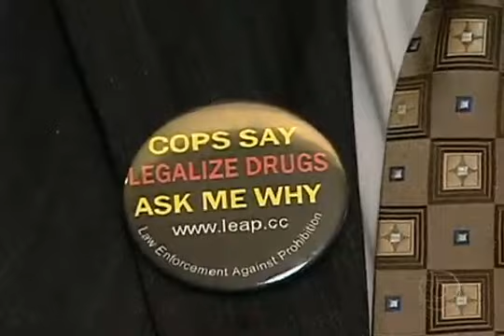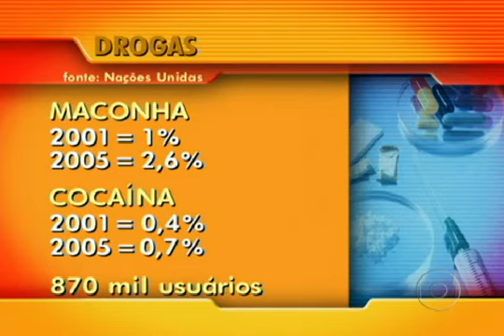Jack Cole do LEAP no Brasil.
O ex policial americano Jack Cole em sua visita ao Brasil explicando porque a Guerra as Drogas falhou. Jack defende a legalização da maconha e de outras drogas.